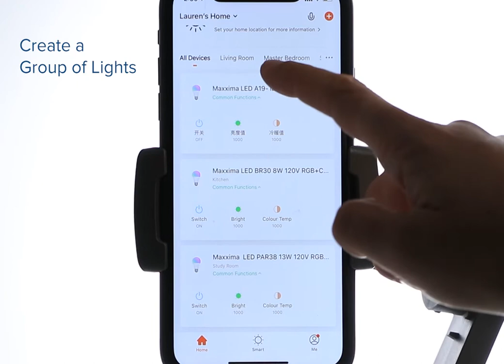Luvoni by Maxxima WiFi Smart Bulb App Settings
Luvoni by Maxxima offers a wide range of WiFi controlled lighting from downlights, outdoor lights, dimmers and more. Using the Tuya Smart app, you can pick from over 16 million light colors, color temperatures ranging from 2700K to 6500K, brightness level from 20%-100% and more right from your smartphone. You can easily group these lights together to control all at once and even simply set up your lights to brighten, dim or change color at scheduled times to fit your daily routine. These lights are all ETL listed and backed by Maxxima.